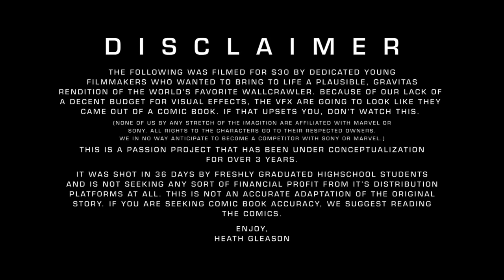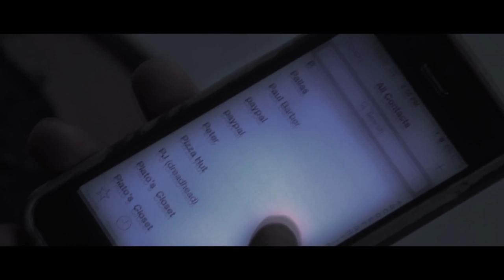INTRACTABLE (Spider-Man Fan Film) FULL MOVIE IN DESCRIPTION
Spider-Man: Lost Casuse was an idea that branched off into a Universe.
Follow the Universe!

We are now planning 2 more different Films to tie into this Universe.

Part 2: INTRACTABLE (Spin Off)
Now Watching
Part 3: Incredible Spider-Man Short)
In works
Part 4: Secret Project:
In works
Part 5: Spider-Man 2: Another World
In works

Director/VFX: Heath Gleason
Producer(s): Joey Lever, Heath Gleason
Story: Joey Lever, Heath Gleason, Johnathon Breuker
Screenplay: Heath Gleason
Score: Randy Boettcher

Budget: $30

One year after a fatal accident claims the lives of several loved ones, Peter Parker, an emotionally scarred outcast, takes upon an alter ego to fill the void left by their absence. Leap into a more gravitas, original take of our favorite web-slinger as he battles himself and several hap-hazardous events to overcome his apathy and become an icon of hope to millions.

Follow the movie!!

(A Spider-Man Fanfilm based on the character by Steve Ditko and Stan Lee.)

SPIDER-MAN is a Marvel Property and we claim no rights over the character. We do not intend to make any money directly from this fan film. We are merely creating this project out of love for the character. DIGITILHEART and Heath Gleason does however own the rights for the short film itself

For those of you that have been with us since the beginning, we thank you. We're also thankful for the new group of people who will get to see the film with everyone.

If you're trying to make a film as well, don't give up. Don't lose hope. It will get very difficult, and may sometimes seem impossible. But every great dream or goal in life does.